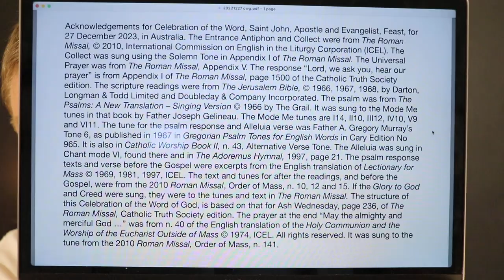Celebration of the Word, Saint John, Apostle and Evangelist, Feast, Christmas.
The Wednesday 27 December 2023 Mass readings were proclaimed and the Responsorial Psalm was sung in this Celebration of the Word of God, based on the structure in the Roman Missal, for Ash Wednesday. It had the Entrance Antiphon, Glory to God, Collect, readings as at Mass, Universal Prayer and a prayer at the end, "May the almighty and merciful God bless and protect us ...". Roman Rite in Australia.